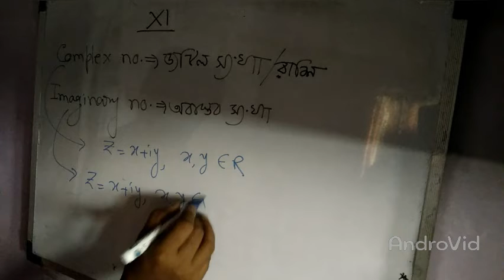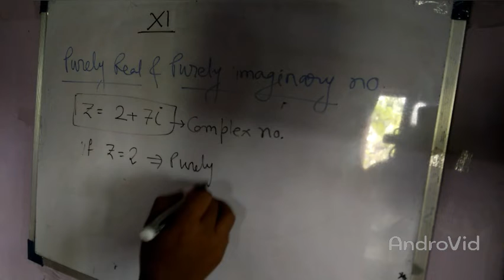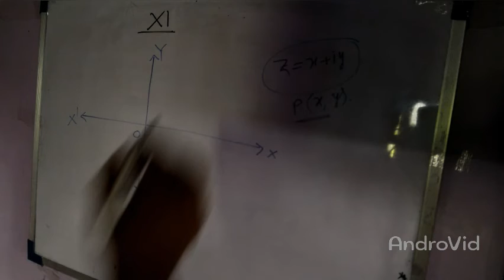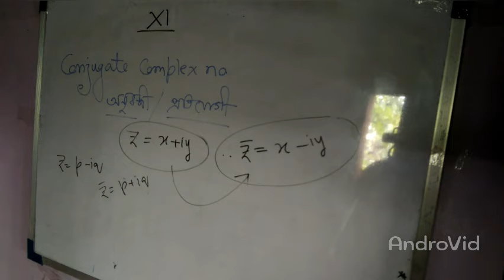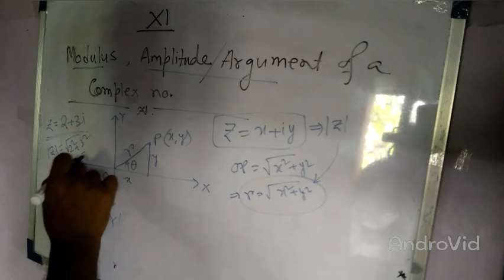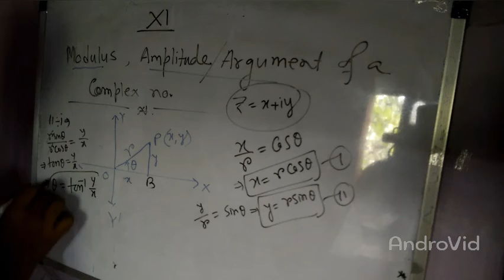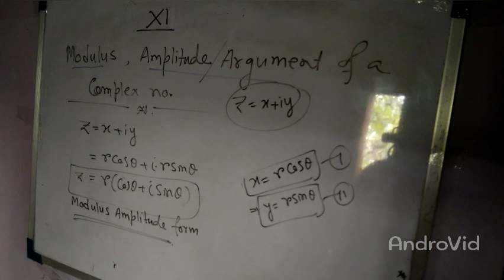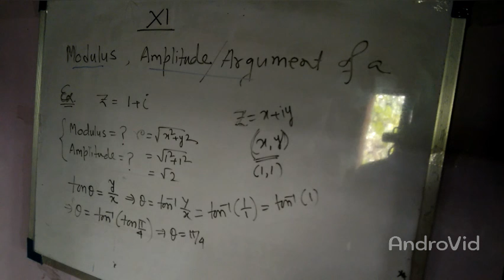XI complex no.) lecture 2